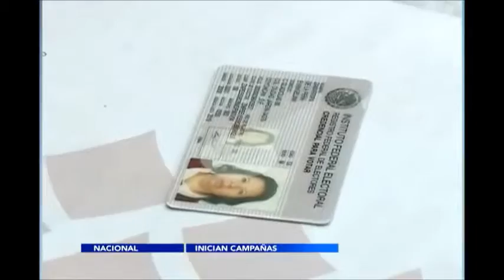Dieron inicio las campañas electorales 2015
Dieron inicio las campañas de los candidatos de los partidos políticos para convencer a los mexicanos de darles su voto en la próxima jornada electoral.